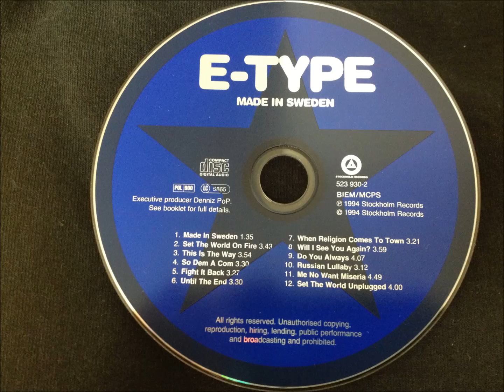E-Type - Will I See You Again